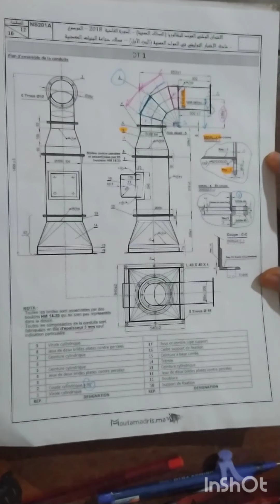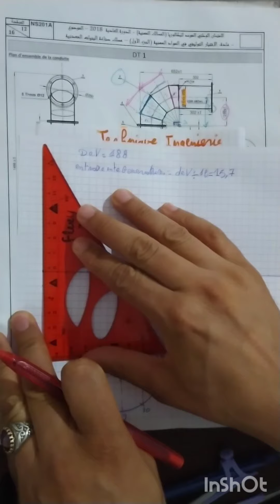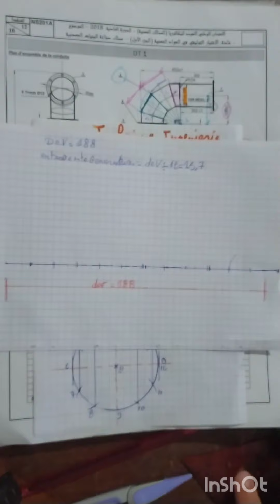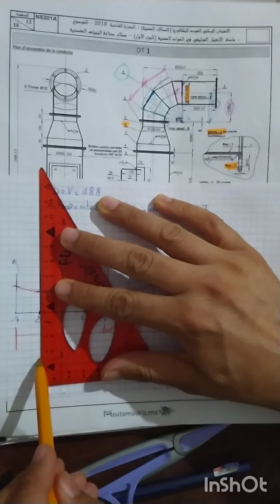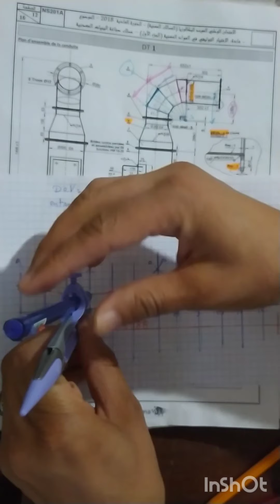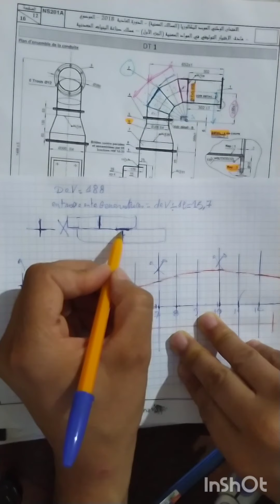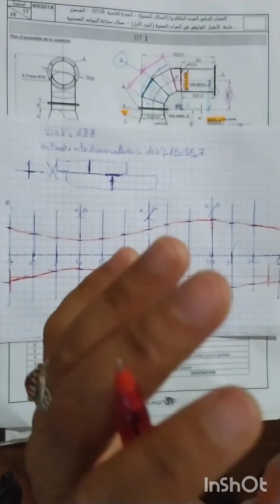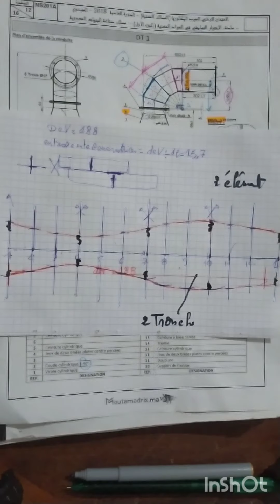traçage coude cylindrique graphique